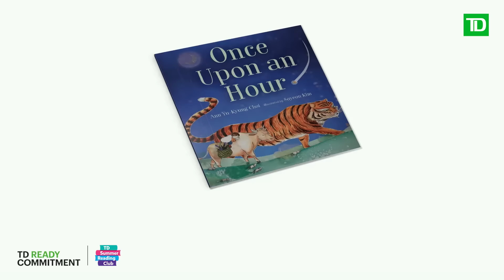TD Summer Reading Club is on!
Join Canada’s biggest, bilingual summer reading program where kids are invited to explore the fun of reading their way.

It’s free to join!